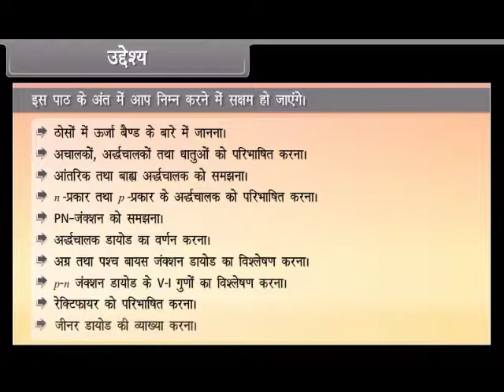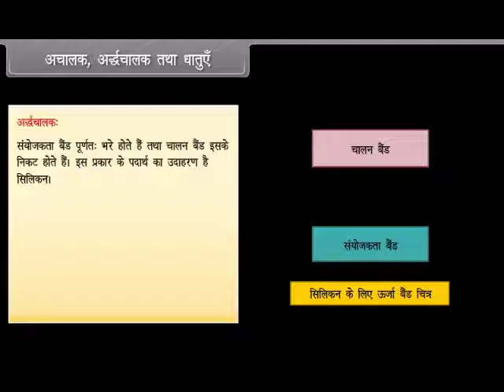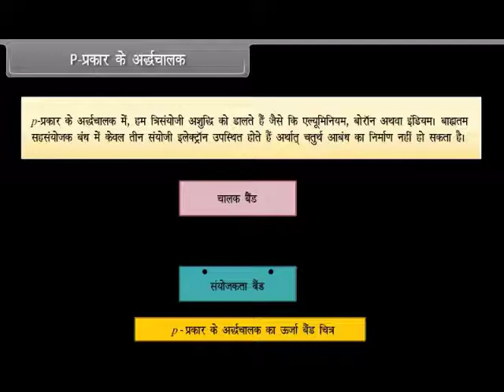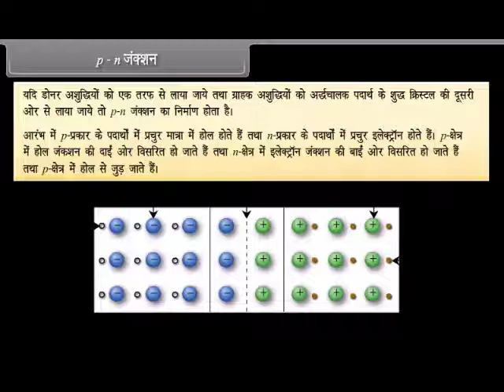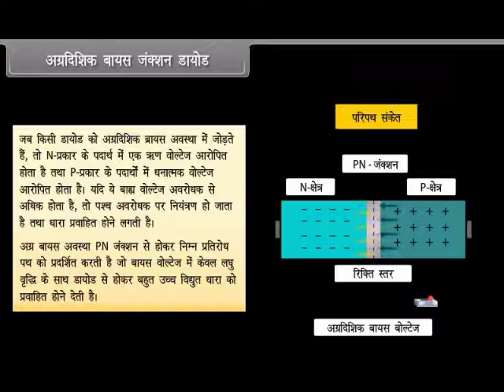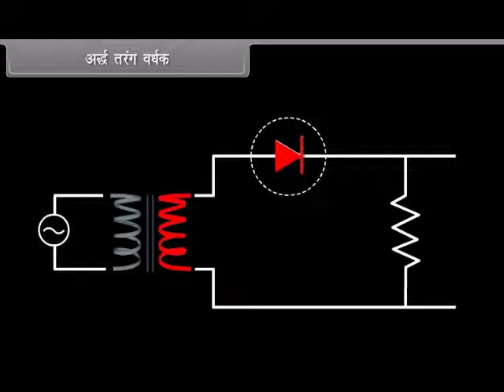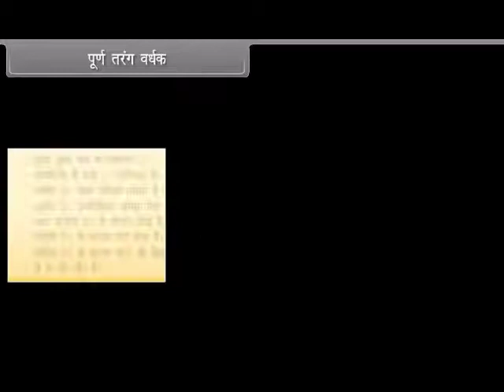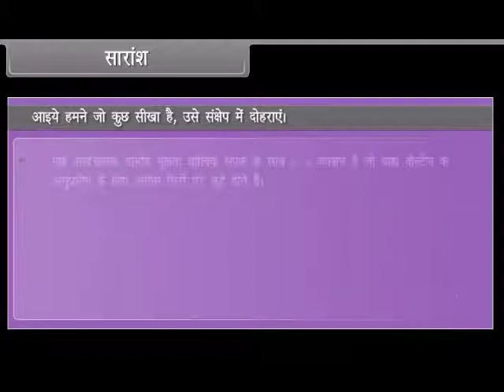14 Semiconductor Electronics I | Animations | 12th Physics | Hindi